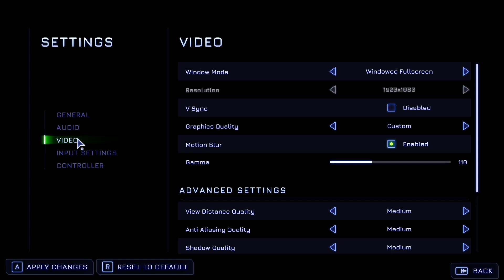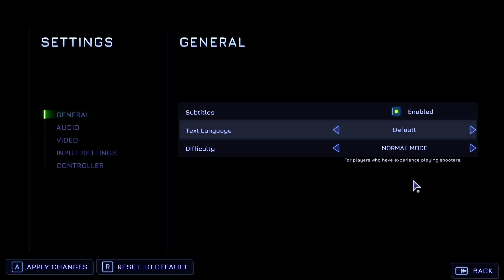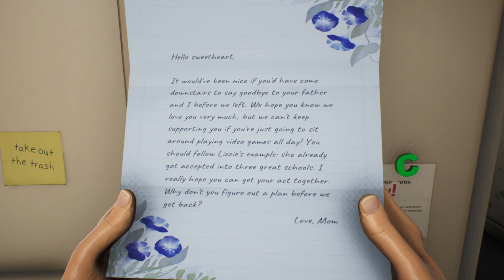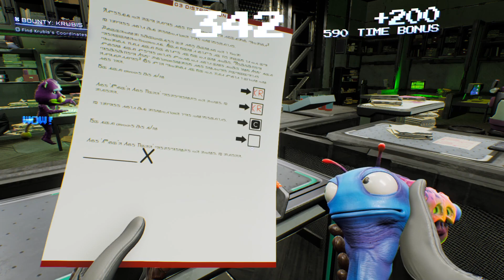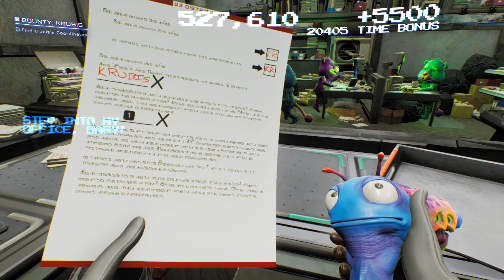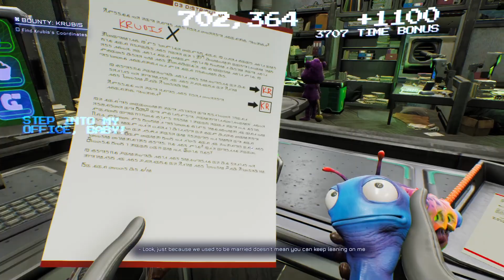High On Life Full Playthrough part 1